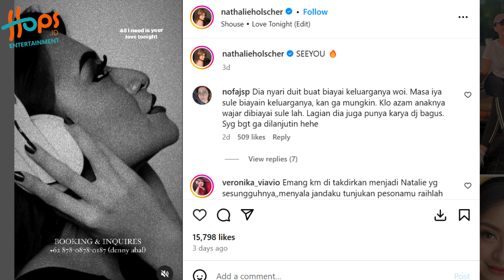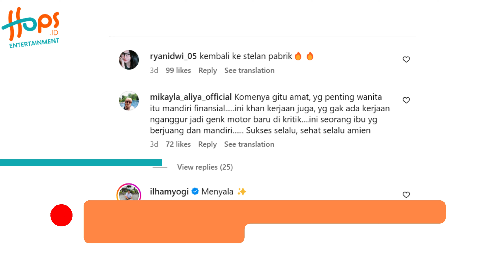BENERAN? NATHALIE HOLSCHER DIKABARKAN KEMBALI JADI DJ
Nathalie Holscher baru-baru ini mengumumkan bahwa ia kembali menggeluti profesi lamanya sebagai DJ (disk jockey), dan keputusannya ini langsung menuai beragam reaksi dari netizen.

Setidaknya sudah ada dua postingan yang mempromosikan kembalinya Nathalie sebagai DJ.